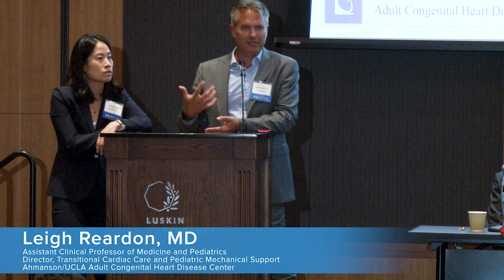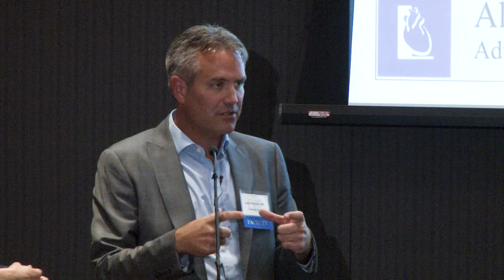Evaluation for Transplant and Mechanical Support: Q&A | 2019 NFFS Symposium